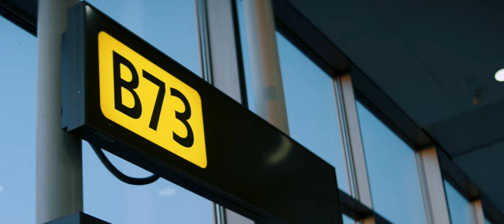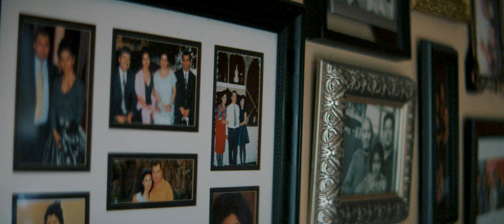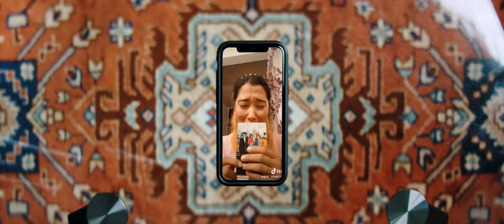One of Millions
A short documentary by Zenith Production chronicling the story of an American Uyghur family trying to cope with the incarceration of their relatives back home in the Chinese concentration camps.